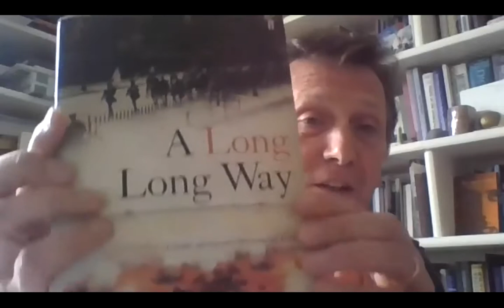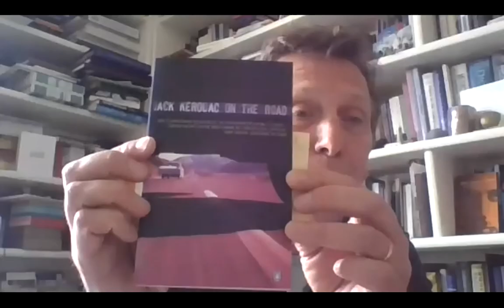Connect Montana: Gary Jermyn: “A Terrible Beauty is Born” - Ireland, Yeats and the Easter Rising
Based around two of Yeats great political poems, the presentation will deal with the role played by art and literature in the Celtic Revival in Irish Nationalism, in particular charting Yeats disillusionment with events in 1913 to his reevaluation following the Eater Rising in 1916.  Both poems will be read in full.

Gary Jermyn is a poet and playwright from Dublin.   His shows “Macklin: Method and Madness”, “Allergic to Beckett” and “My Life as a Chatshow Host” have all received critical and popular acclaim, both in Ireland and abroad. He is a graduate of Trinity College Dublin.